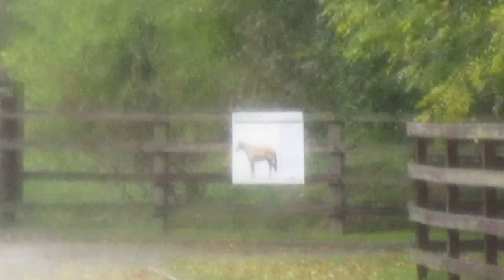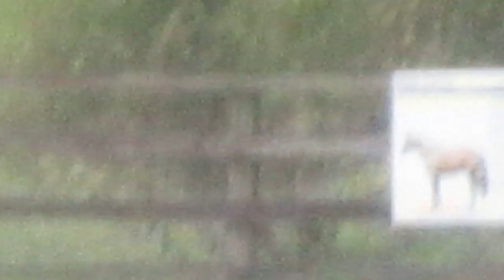The Irish National Stud, Thursday 19-October-2017, video 4